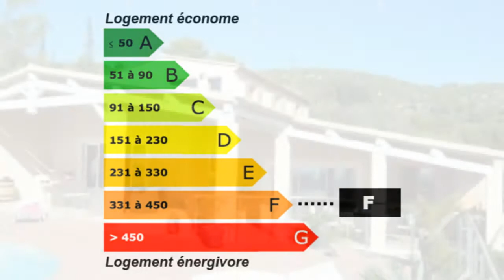Achat / Vente Sanary-sur-Mer Maison Villa Propriété Surfac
France Achat / Vente Maison Villa Propriété Sanary-sur-Mer Lumineux Charme Caractère Sûr Récent Spacieux Cave Jardin Parking Terrasse Piscine Parc Terrain Autres sauna Maison Villa Propriété Surface habitable 240m² - Chambres 4 T6 F6 6 pièces - Bureau Cuisine équipée - Salle de bain Sous sol la superficie des terres 5000m² - Salle de douche 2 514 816,00 € Maison Prestige  Var Provence-Alpes-Côte d'Azur 83110 CHARLES IMMOBILIER PARTENAIRES